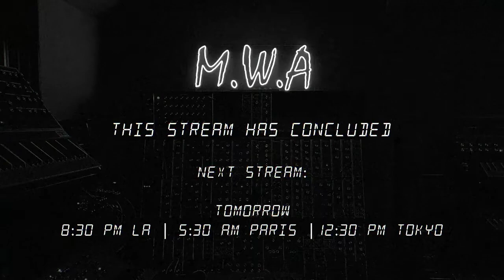Mike Dean - 422 DAY 3